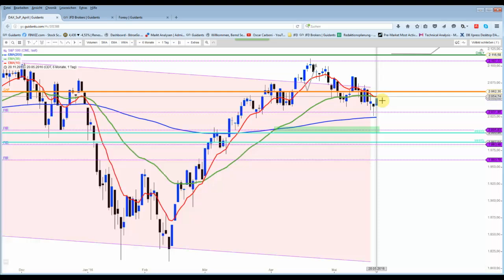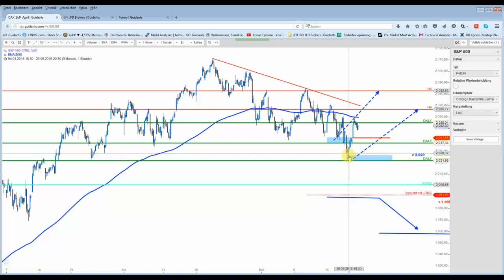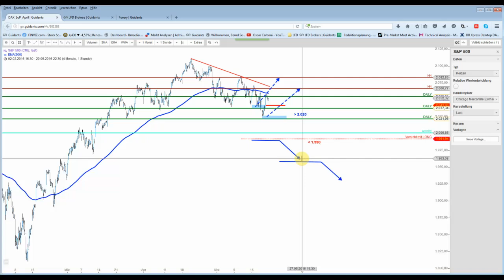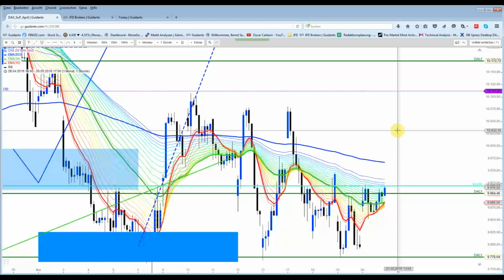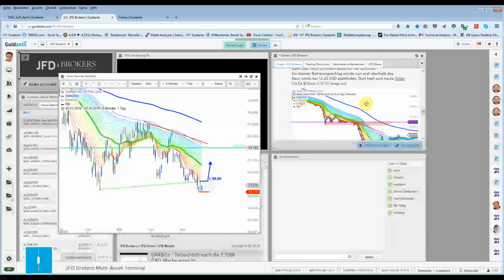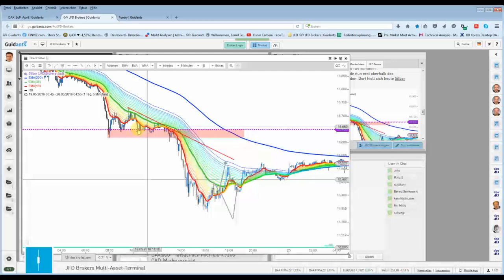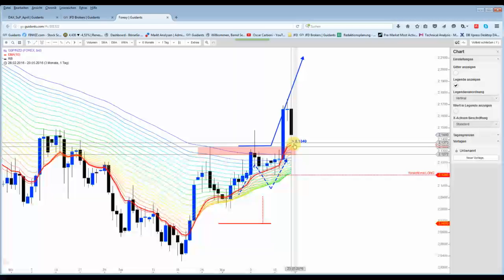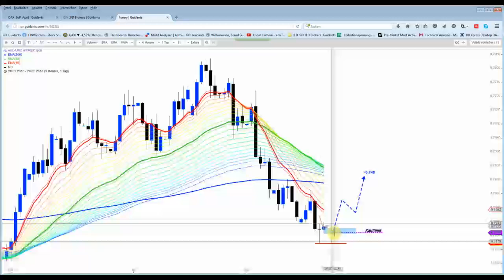DAX&Co - Kurzer Wochenausblick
Der S&P500 muss in dieser Woche diese Marke halten. DAX könnte mit einem Gap Up in die kommende Woche starten.